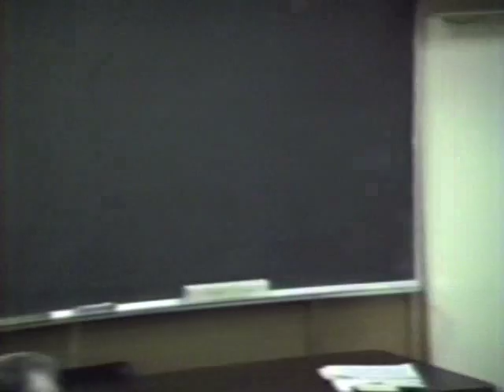March 8 - "The Holocaust" - Douglas Huneke, M. Div., Pastor